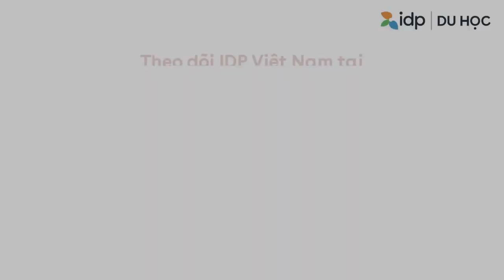Du học Úc cùng University of South Australia | Lê Thành Đạt | IDP Education Vietnam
🎉Chúc mừng bạn Lê Thành Đạt, kỹ sư cơ khí tương lai đã chinh phục visa du học Úc thành công.

Xuất phát từ niềm đam mê xe và máy móc, Đạt quyết định theo học khóa học tiếng Anh trước khi lên đường sang Úc để theo đuổi ước mơ với ngành Kỹ sư cơ khí tại trường University of South Australia! Cám ơn Đạt đã tin tưởng chọn IDP làm người bạn đồng hành!

 🌟 ĐĂNG KÝ NGAY CÁC KÊNH CỦA IDP ĐỂ CẬP NHẬT THÔNG TIN HỌC BỔNG VÀ THI IELTS

🏢 CÁC VĂN PHÒNG IDP VIỆT NAM
📍 TP.HCM: 36 Mạc Đĩnh Chi, Q.1; 77 Trần Nhân Tôn, Q. 5; 2 Nguyễn Thị Thập, Q.7
📍 Hà Nội: 30 Triệu Việt Vương, Q. Hai Bà Trưng; 15-17 Ngọc Khánh, Q. Ba Đình
📍 Đà Nẵng: 10 Ngô Gia Tự, Q. Hải Châu
📍 Cần Thơ: Tầng 6 Tòa nhà Hòa Bình, 14-16B Hòa Bình, Q. Ninh Kiều